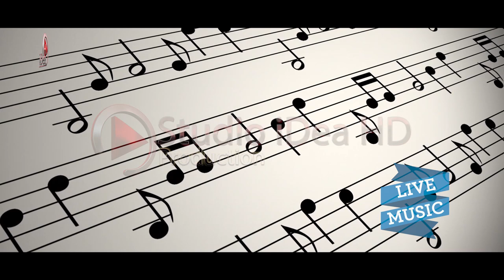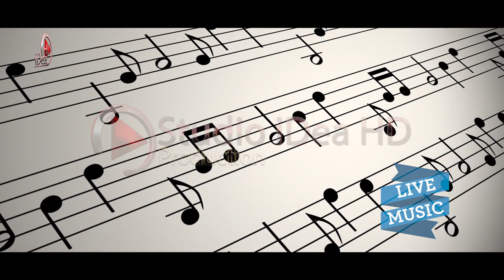Fatmira - Hidhet vallja.vallja e pare (100%Live) 2021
↪️ Videoklipe 🎬 Kengesh 🎼
     (Full-HD + 4K)
↪️ 𝗖𝗟𝗜𝗖𝗞 "Like ✅